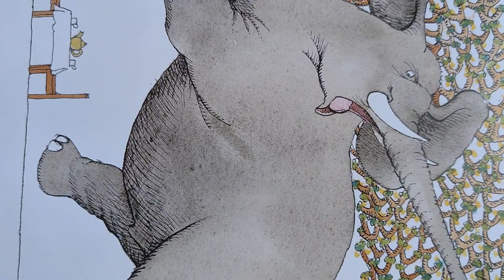Mr McGee and the Elephants by Pamela Allen 🐘 l Storytime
Storytime with Fox 🦊. Get your pajamas on and bring the family in for some sleepy time stories.

Missing Library Storytime? Come dressed in your comfiest pajamas, grab your favorite stuffed animal, and listen to bedtime stories, all while enjoying yummy hot chocolate! All ages welcome.

Grab your teddy bear and wear your pajamas for a fun evening of bedtime stories.